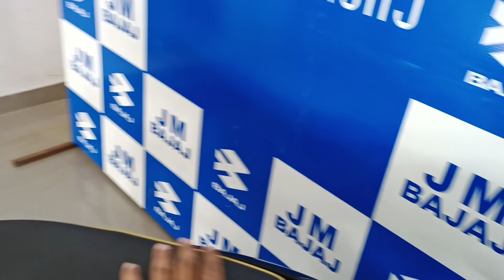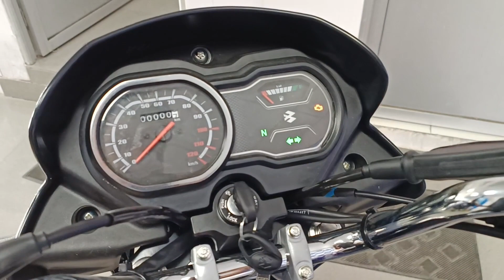Why To Buy Bajaj Platina 100cc ?? ALL Good Points And Feuters ??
Platina,Bajaj Platina,Bajaj Platina 100,2023 Platina 100,2010 Platina 100 new model,2023 Platina new model